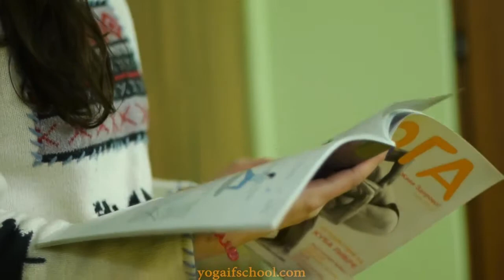www BrilLion Club com , Йога центр 'Yoga IF School'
Детальніша інформація на сайті

 Йога центр 'Yoga IF School'